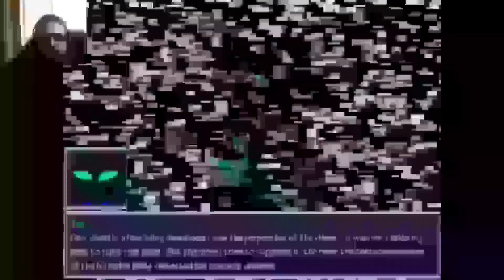Menagerie Remastered - 9 | Things get crazy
Game by Crazy Chimp Collective.

Castle Dungeon Underground (free videogame loop)
Riley Marengo